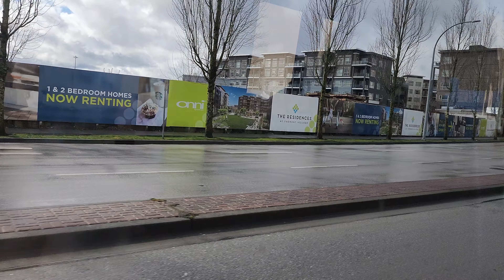171 Coquitlam Central skytrain Station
Welcome aboard a Chevrolet 4500/AREBOC sof 27 (Freedom) on route 171 departing Fremont (Fremont connector @ Dominion Ave) heading towards Coquitlam Central skytrain Station

Bus on route Chevrolet 4500/AREBOC sof 27 (Freedom)